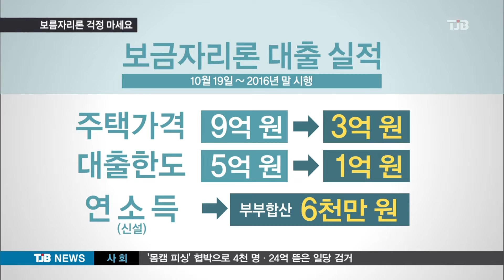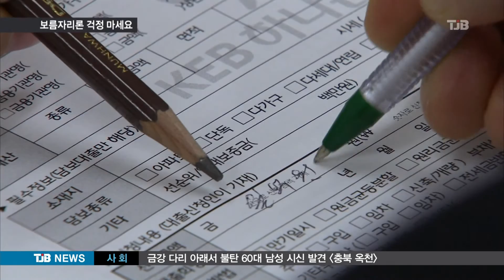[TJB뉴스]열에 아홉은 보금자리론 영향 무관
【 앵커멘트 】

연이율이 2.5%에 불과해
내 집 마련에
버팀목이 됐던
보금자리론의 자격요건이
대폭 강화돼
걱정들 많이 하실텐데,

얼마나 많은 서민들이
피해를 볼지
실제 따져봤습니다

생각보다 큰 영향이
없을 거란 전망에
다른 상품으로
대체할 수 있는 길도

이인범 기자가
설명합니다.

【 기자 】

금융기관을 상대로
보금자리론을 취급하던 주택금융공사 창구는
이번주 부터 일반 고객들의 방문이
부쩍 많아졌습니다.

▶ 인터뷰 : 전명수 / 아파트 계약자
- "은행도 제가 3~4군데 알아봤는데, 거기서도 계속 (보금자리론) 받을거면 빨리 받으라고 압박이 오니까..."

「 주택금융공사는 어제부터
9억원 이하 주택에 최대 5억원이던
보금자리론 한도를 3억이하 주택에 1억원,
부부합산 소득 6천만원 이하로 강화해
연말까지 시행키로 했습니다.

이 기준을 적용하면
서민들의 내 집 마련이 힘들어질 걸로
보이지만 실제로는 큰 영향이 없는걸로
분석됐습니다.

▶ 인터뷰 : 채석 / 주택금융공사 대전지사장
- "대전지사에서 취급하고 있는 보금자리론의 약 90%가 3억원 이하 주택이기 때문에 보금자리론 요건 개선에 따른 영향은 미미할 것으로 보입니다."

 주택금융공사는 보금자리론 대상에서
제외됐거나 1억원 이상이 필요할 경우엔
다른 상품을 이용하거나
주택 구입시기를 내년으로 미룰것을
권했습니다.

 「보금자리론 대체 상품으로는
6억원 이하 주택에 2억원 한도인
디딤돌 대출과
9억원 이하 주택에 5억까지 대출해주는
적격대출이 있습니다.
 적격대출은 현재 한도가 거의 소진돼
이번달 부터 대출이 막힌 상태지만
금융당국은 2조원 가량 한도를
늘리겠다고 밝혔습니다.

 이번 조치로 3억원 이하 주택이 많은
대전과 충남엔 큰 영향이 없지만
집값이 많이 뛴 세종시에서는
최근 입주하는 85제곱미터 아파트 부터
보금자리론 이용에 일부 제약이 뒤따를걸로
예상됩니다.

 tjb 이인범입니다.